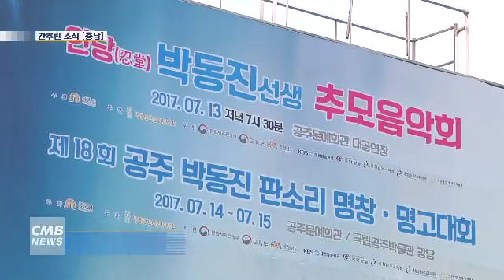[대전뉴스][리포트] 간추린 소식 [충남]